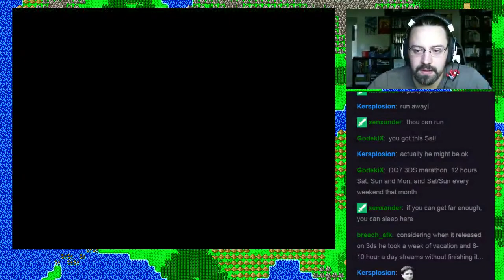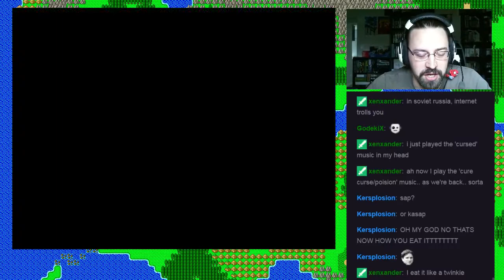Let's Play Dragon Quest V - Marathon Hour 2